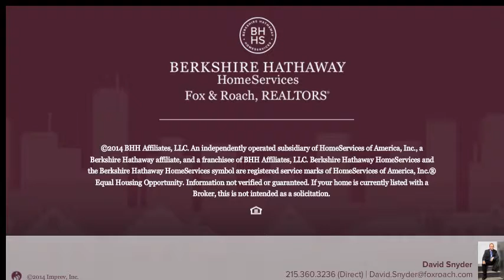2327 FITZWATER ST A PHILADELPHIA, PA 19146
David Snyder Berkshire Hathway HomeServices, Fox & Roach - Center City-Society Hill
 1.0 baths